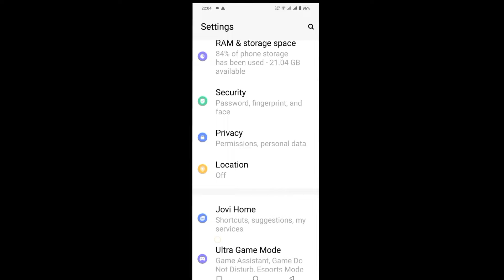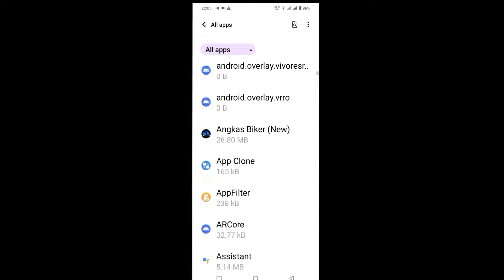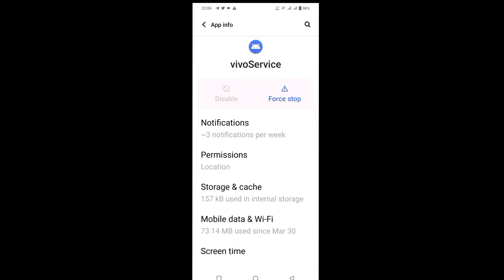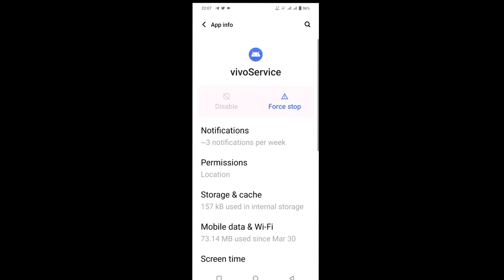INFRARED RAYS BLOCKED FOR VIVO SOLUTION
VIVO INFRARED RAYS BLOCKED
PAANO TANGGALIN ANG BLOCKED RAYS SA VIVO
VIVO RAYS BLOCKED PROBLEM
PAANO AYUSIN ANG BLOCKED RAYS SA VIVO